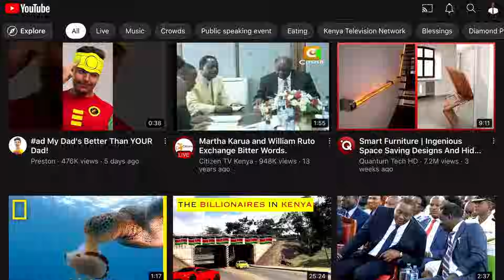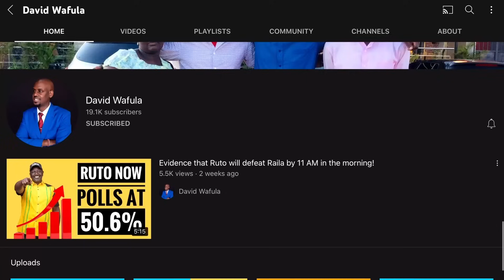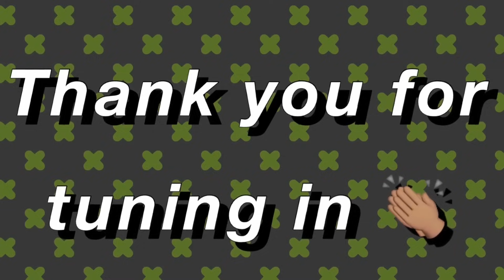LINTURI EMBARASSES RUTO & KENYA KWANZA BADLY ON CITIZEN TV!!